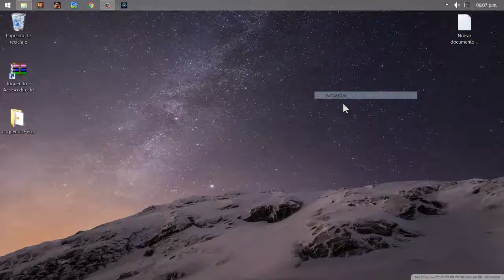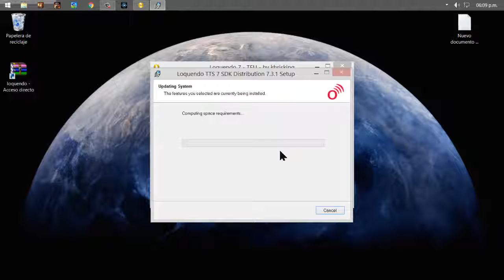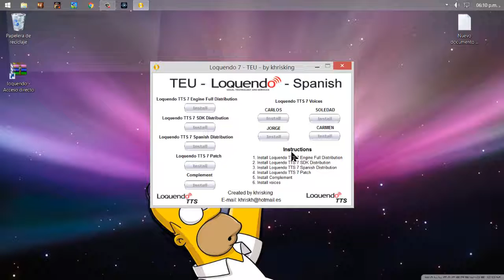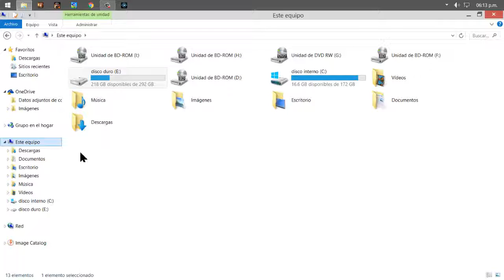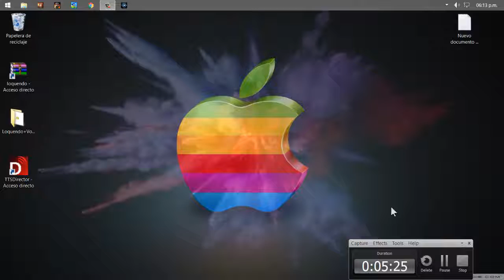descargar e instalar las voces de loquendo un link full 2018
muy facil y rapido de instalarlo
y funciona full
poniendo
dedito arriba ayudan mucho amigos

véanlo en HD !!